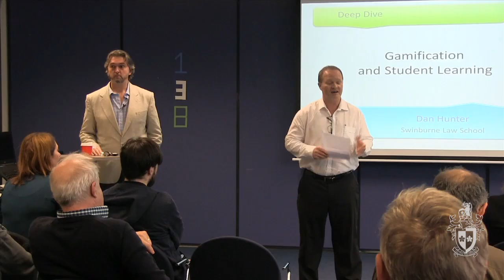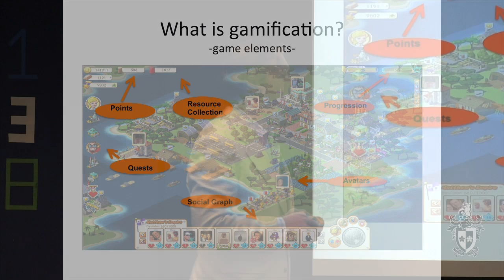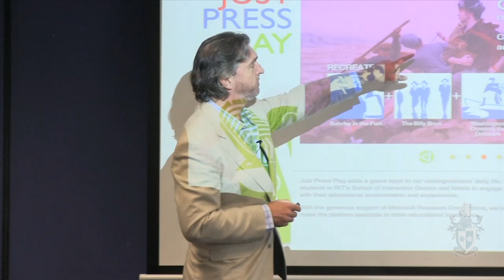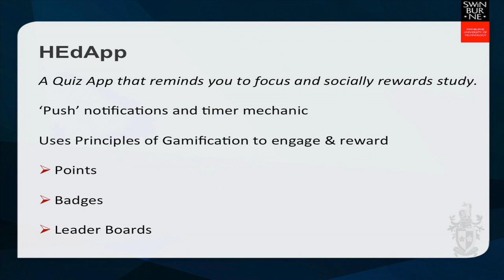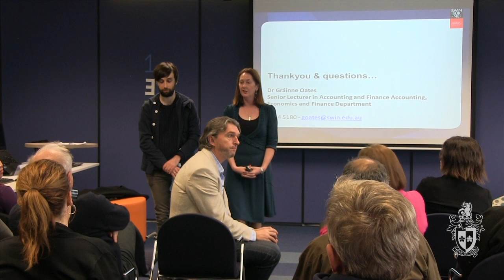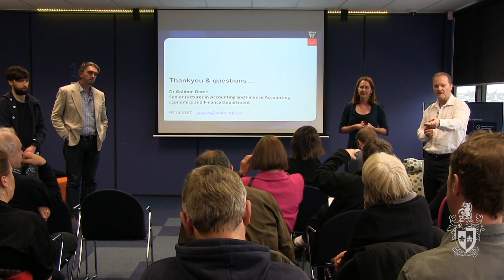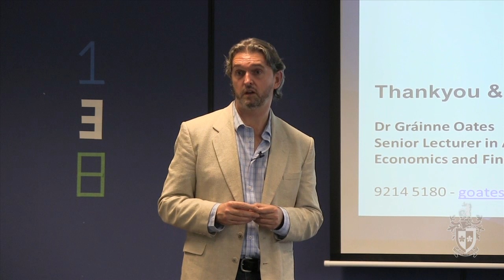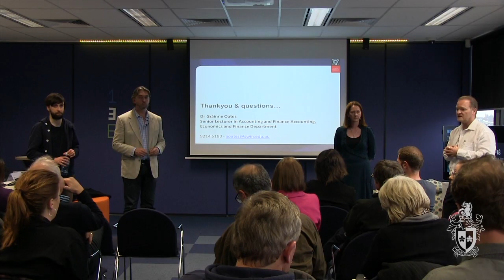Applying gaming principles in education (Digital Aquarium Deep Dive)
In this episode, Dr Dan Hunter, Dean, School of Law and Dr Gráinne Oates, Senior Lecturer, Accounting, Economics and Finanace Department, discuss games and gamification of units as well as demonstrate the HEdApp (an application developed by Gráinne & colleagues). This video is part of Swinburne's 'Digital Aquarium Deep Dive Innovation Event' series.